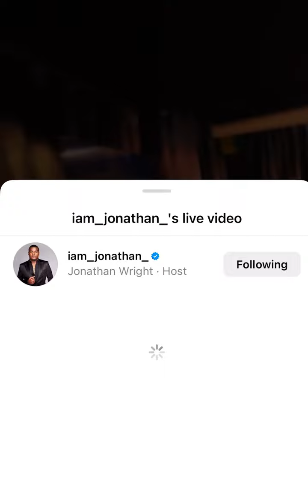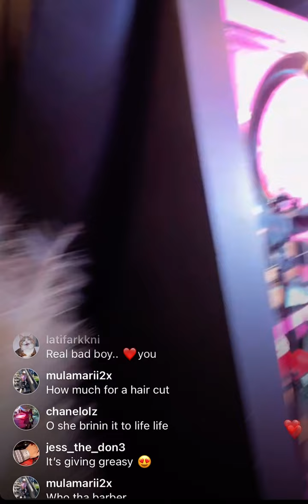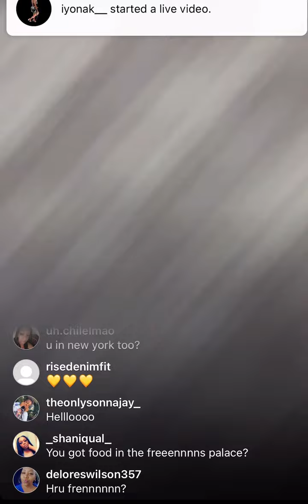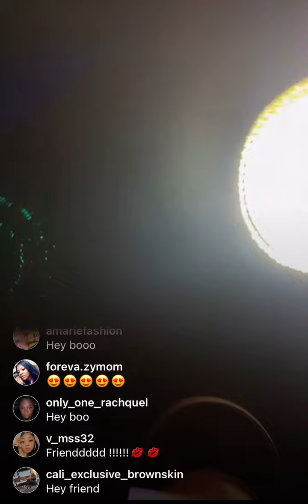Celebrity hairstylist, Jonathan on IG live with Asian Doll…New Tv Show 9/16/22